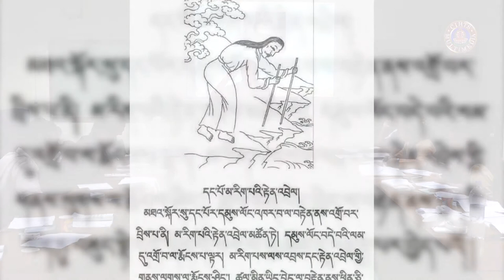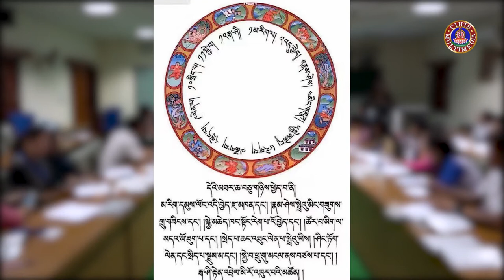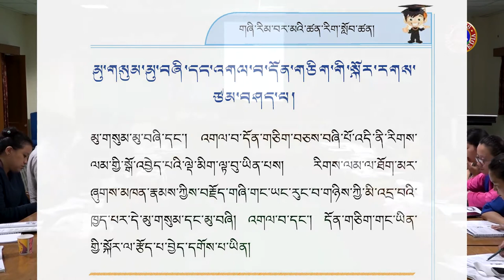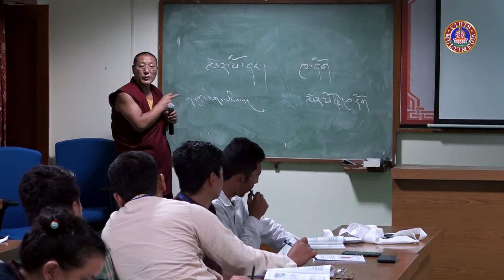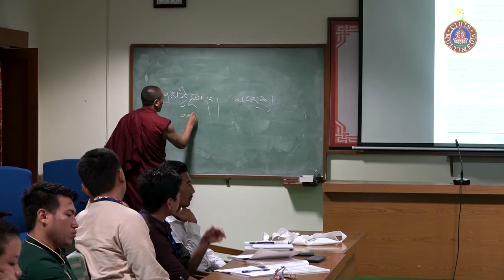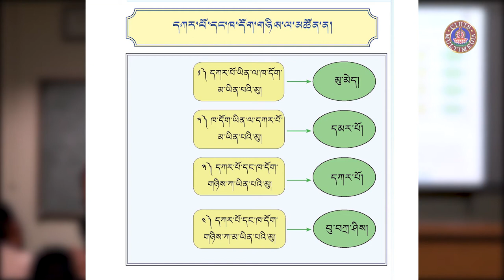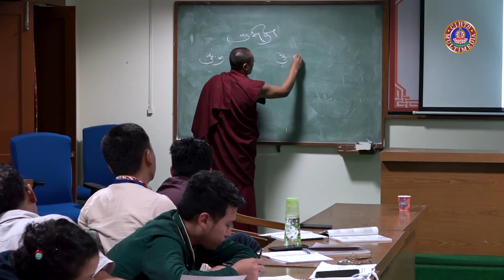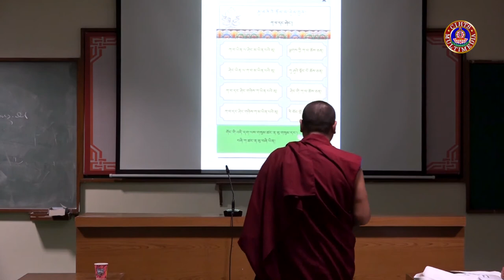རིགས་ལམ་བརྒྱུད་ནས་ཚན་རིག་འཁྲིད་ཐབས་ཀྱི་དགེ་རྒན་ཟབ་སྦྱོང་། 05 ལྟ་གྲུབ་སློབ་དཔོན་རྒན་བློ་བཟང་རྒྱ་མཚོ།